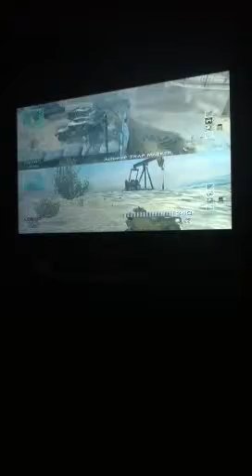Cod mw3 out of the map dome spots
This is out of the map on dome just showing some secret spots hope u enjoy see the vid